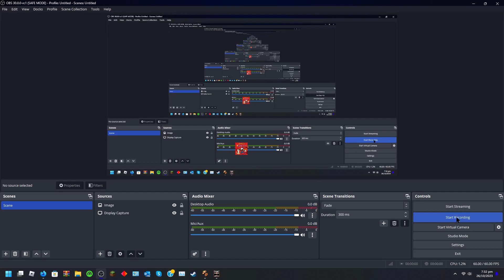it's green hill zone | pizza tower genesis sonic over peppino - sewers A rank